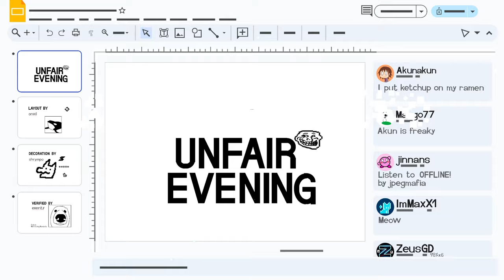[4K] Unfair Evening | shrympo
LEVEL INFO

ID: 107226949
Rating Type: Epic
Coins: 0
Length: 1:05

SONG INFO

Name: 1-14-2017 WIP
Artist: Zooloo75